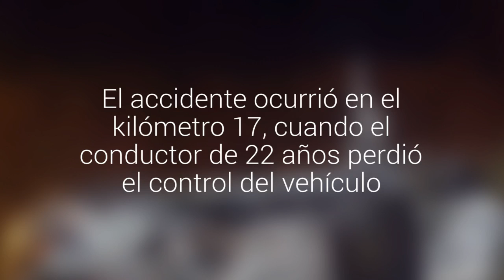Joven permanece grave tras chocar su auto con una barrera en la Carretera Austral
El accidente ocurrió en el kilómetro 17, cuando el conductor de 22 años perdió el control del vehículo. Un segundo pasajero resultó con lesiones menores.